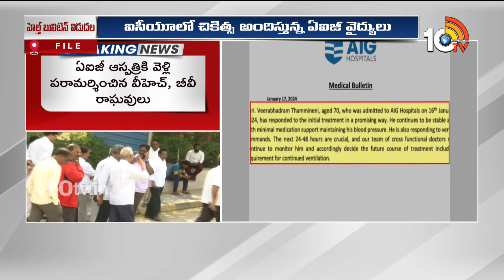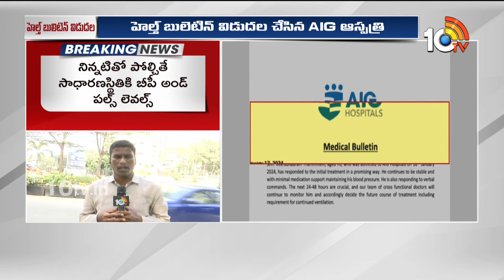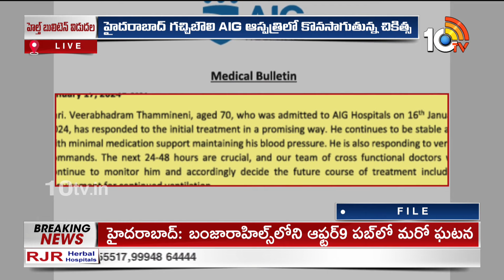Tammineni Veerabhadram Health Bulletin | తాజా హెల్త్‌ బులెటిన్‌ రిలీజ్‌ చేసిన ఆస్పత్రి వైద్యులు 10TV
Tammineni Veerabhadram Health Bulletin | తాజా హెల్త్‌ బులెటిన్‌ రిలీజ్‌ చేసిన ఆస్పత్రి వైద్యులు | 10TV News

10TV is one of the Largest Content producing Telugu News Channel in Telugu States. Its one of the leaders in the production and broadcasting of un-biased and comprehensive news.
10TV offers round the clock coverage of latest breaking news and unique mix of news bulletins, current affairs and Entertainment programmes.
10TV Youtube Channel offers Latest News from Telugu States, Politics, Entertainment, Health, Sports Lifestyle, Devotional, National News, International News and lot more.!

హాయ్,
10టీవీ యూట్యూబ్ చానల్‌కి స్వాగతం. 10టీవీలో ప్రసారమయ్యే కథనాలతో పాటు ఆసక్తికరమైన మరెన్నో అంశాలను 10టీవీ యూట్యూబ్ చానల్లో మీకు అందిస్తాం. మా వీడియోలలో మీకు నచ్చిన వాటిని మాకు తెలియజేయండి. అలాంటి మరిన్ని కథనాలను మీకు అందించేందుకు ప్రయత్నిస్తాం. నచ్చిన వీడియోలను మరింత మందికి షేర్ చేయండి. చానల్‌ను సబ్‌స్క్రైబ్ చేయడం మరిచిపోకండి. ధన్యవాదములు.!